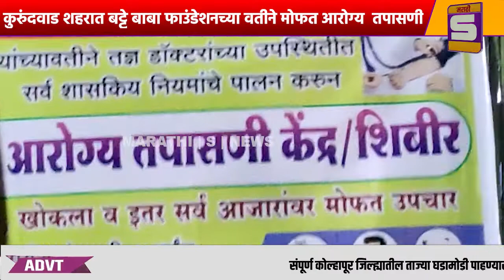कुरुंदवाड शहरात बट्टे बाबा फाउंडेशनच्या वतीने मोफत आरोग्य तपासणी व औषध उपचार